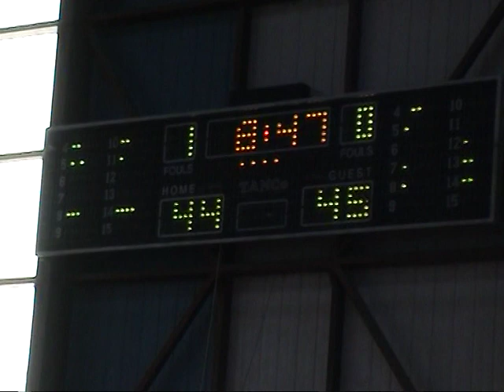Νίκη-ΑΕΛ 63-65, Α΄